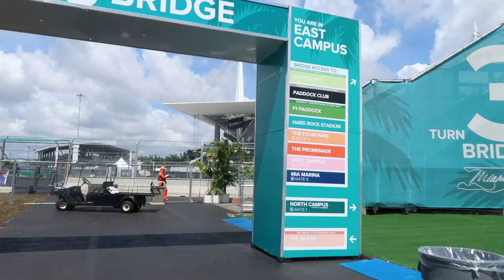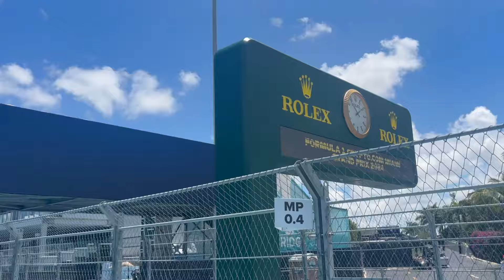F1 MIAMI GRAND PRIX VLOG | race weekend, the paddock & more!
another amazing weekend @ the f1 miami grand prix! such an incredible experience getting to meet some f1 drivers & watch (spoiler!) lando norris take home his first win at the race (LANDO YOU ROCK)! we were able to explore the f1 driver's village inside the hard rock stadium as well & watch the f1 academy races to top off an extraordinary weekend! 🏎️🧡